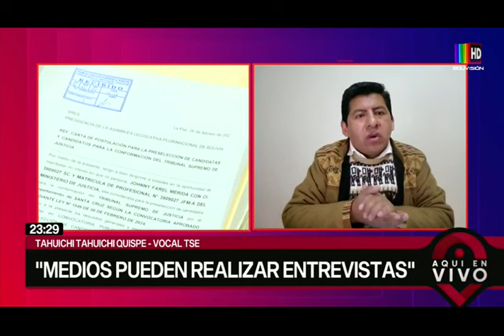El TSE emite el reglamento de difusión de méritos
El Tribunal Supremo Electoral (TSE) expuso el reglamento de difusión de méritos y la normativa para la cobertura de las elecciones judiciales, con el objetivo de garantizar la igualdad de condiciones y el acceso a la información para todos los candidatos y la ciudadanía. La presentación fue realizada por el Director Nacional de Fortalecimiento Democrático, quien detalló que la normativa promueve la difusión de méritos de los candidatos sin solicitar el voto, asegurando un acceso equitativo a medios de comunicación, redes sociales y espacios informativos.